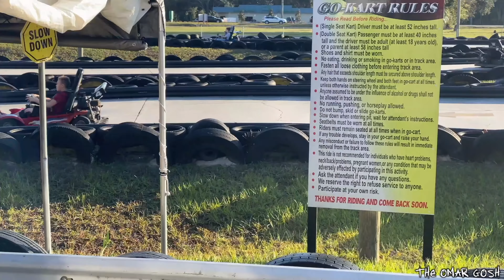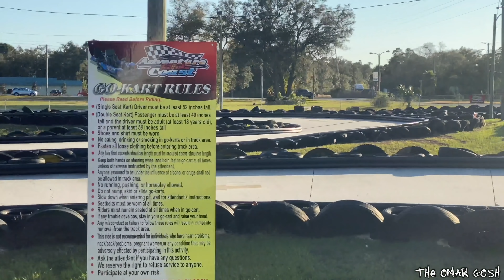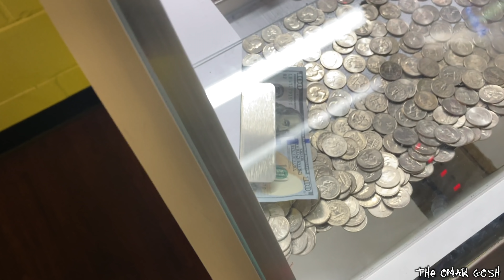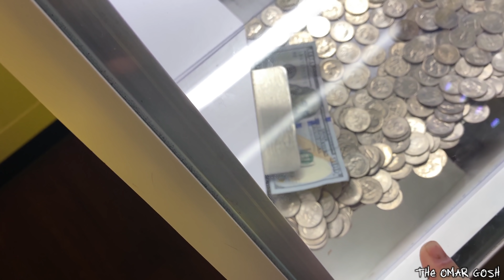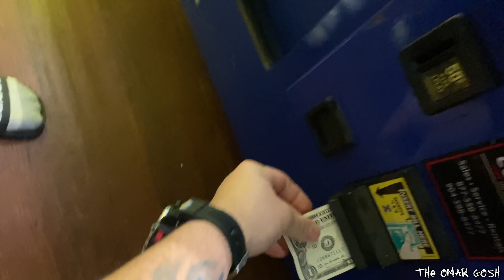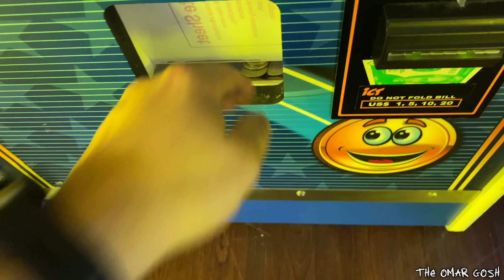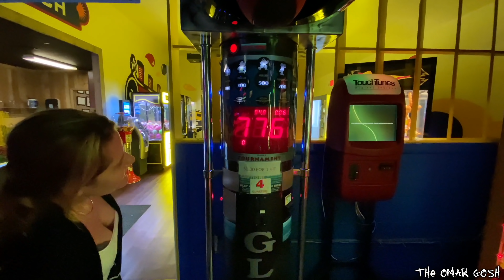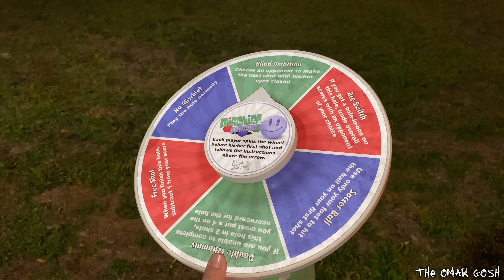Winning A Real Car From Claw Machine (Not Clickbait)